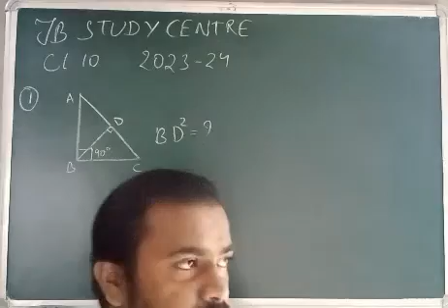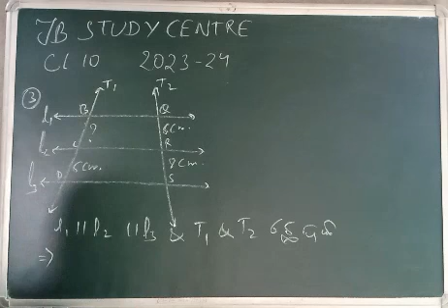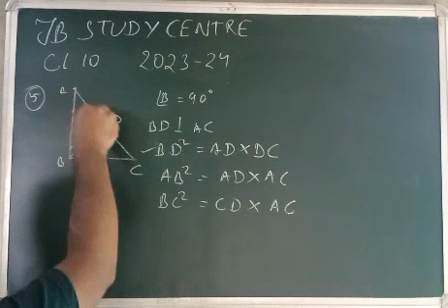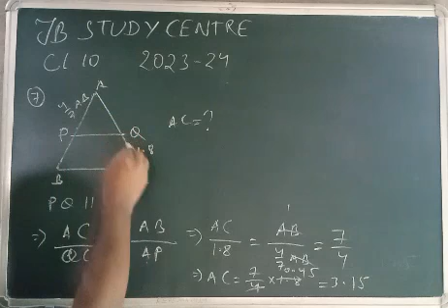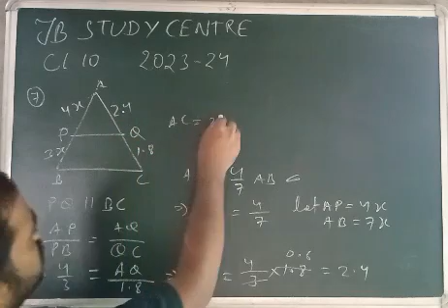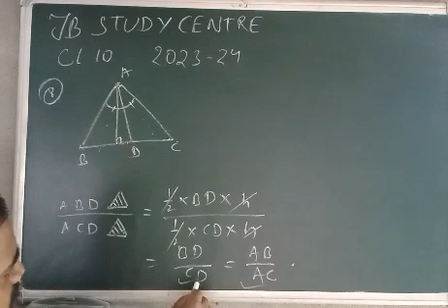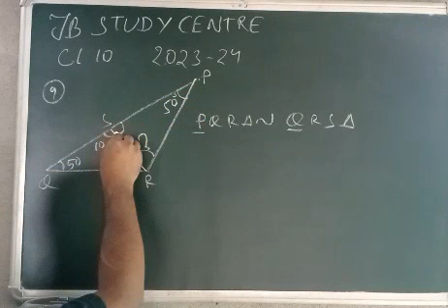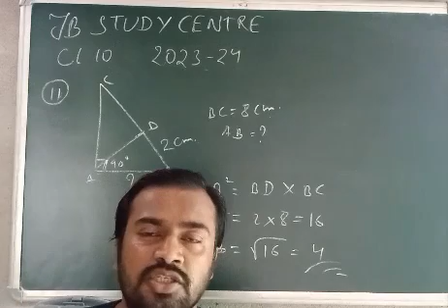JB STUDY CENTRE🙏🇮🇳 11 MOST IMPORTANT/MTG MCQS/MUST PRACTICE/CL10 🧡🤍💚🙌